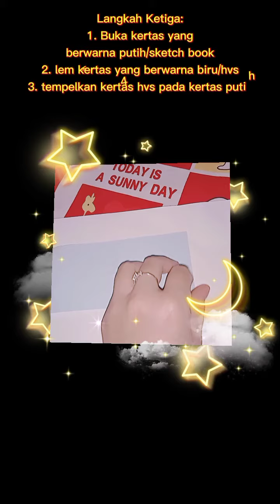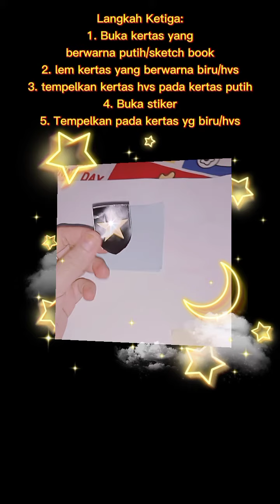PPKn Tema Lima Kelas 2: Tutorial Mengerjakan Worksheet